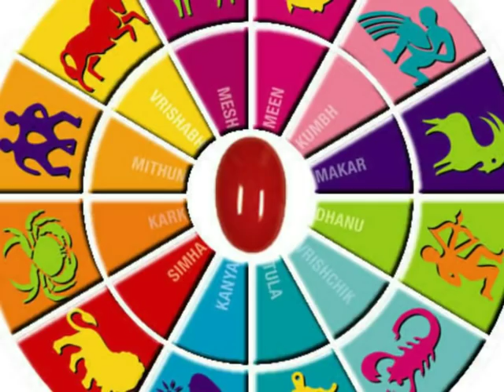शनि की साढ़ेसाती चल रही है॥ SAGITTARIUS / धनु राशि ॥ दिसंबर_2018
शनि की साढ़ेसाती चल रही है ॥
All about SAGITTARIUS / धनु राशि ॥ दिसंबर_2018